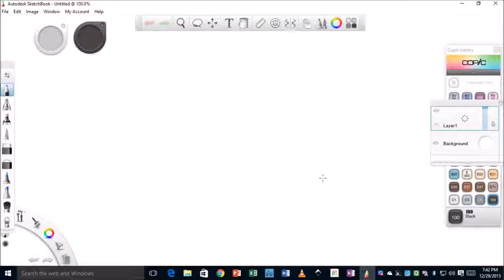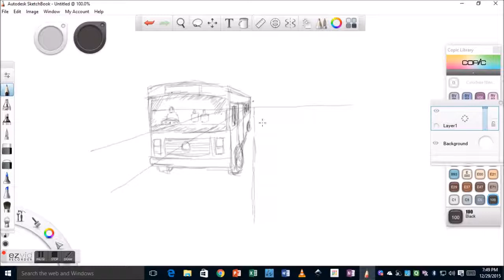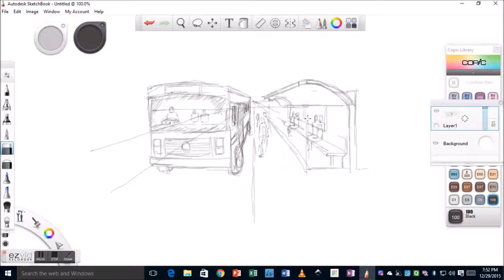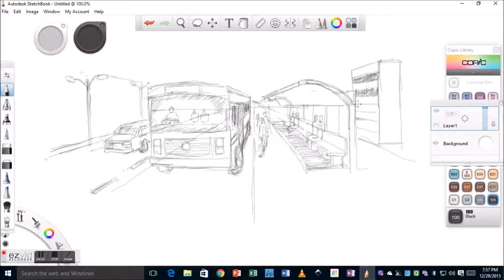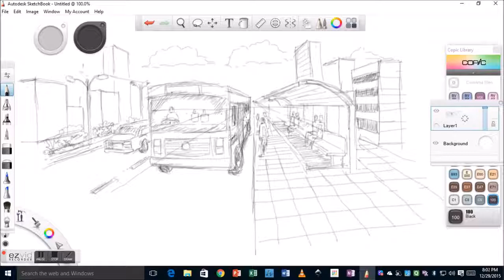BUS STOP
This video explains how to draw a sketch of a Bus stop in One point perspective.